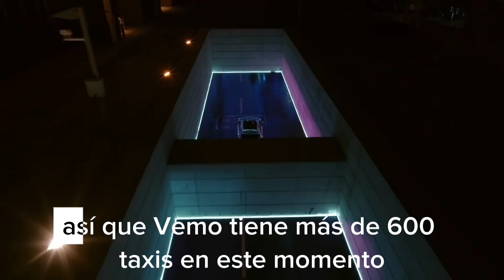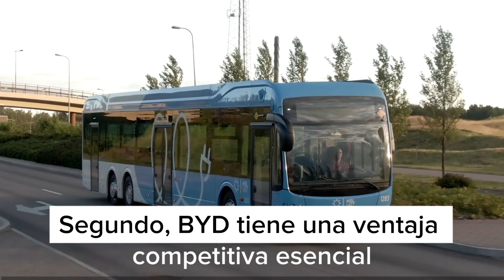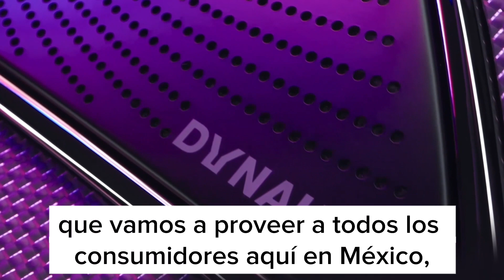Entrevista Ray Zou, presidente de BYD México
Entrevista  Ray Zou, presidente de BYD México, con Aldo Santillán, director editorial Grupo Avanmex

Mejora del ambiente con la adopción de Vehículos Eléctricos de BYD

La multinacional china trae tres modelos de vehículos eléctricos de lujo a México. La empresa de tecnología y sustentabilidad se enfoca en combatir el calentamiento global con esta iniciativa. Los vehículos son parte de un plan de desarrollo tecnológico ambicioso y a largo plazo.
El 30 de marzo de 2023, BYD, una multinacional especializada en soluciones de energía cero emisiones, anunció su llegada a México. Con ello presentó tres modelos eléctricos: el sedán BYD HAN EV, el SUV BYD TANG EV y el SUV compacto BYD YUAN PLUS EV.

BYD apoya la iniciativa de reducir en 1°C la temperatura del planeta y lucha contra el calentamiento global. La introducción de estos modelos eléctricos es un paso significativo hacia este objetivo. Ray Zhou, Presidente de BYD México, declaró que su llegada a México es un sueño hecho realidad. Para la marca, es en un momento crucial para la industria automotriz en el país, y que estos modelos mostrarán su tecnología e innovación.

Primero, el BYD HAN EV es un sedán lujoso y de alto rendimiento, diseñado en torno a la eficiencia, la inteligencia y el lujo. Segundo, el modelo BYD TANG EV es un SUV de alto rendimiento que combina lujo y potencia. Cuenta con altos estándares de seguridad, confort y estética. Tercero, el BYD YUAN PLUS EV es un vehículo de clase A construido sobre la e-Platform 3.0 de BYD, que ofrece un rendimiento excepcional en inteligencia, eficiencia, seguridad y estética.

Los precios de los modelos son: BYD HAN EV a 1,369,000.00 pesos; BYD TANG EV a 1,399,000.00 pesos; y BYD YUAN PLUS EV a 799,000.00 pesos. Todos los vehículos cuentan con garantías específicas para la batería, el automóvil y el sistema de alto voltaje y motor eléctrico.

BYD fue fundada en 1995 como fabricante de baterías y ahora tiene un negocio diversificado que incluye automóviles, transporte ferroviario, nuevas energías y electrónica. La empresa se dedica al desarrollo tecnológico de alto nivel. También, ofrece soluciones energéticas de cero emisiones para reducir la dependencia de combustibles fósiles y crear un mundo más verde.

Desde su entrada en la industria automotriz en 2003, BYD se ha centrado en el desarrollo de vehículos de nuevas energías. Así mismo, hasta febrero de 2023, los vehículos de pasajeros de BYD han ingresado a 43 países y regiones en todo el mundo. La compañía ha dejado de producir vehículos con motores de combustión interna. Por lo tanto, se ha enfocado en vehículos eléctricos de batería y vehículos eléctricos híbridos enchufables, vendiendo más de 3,7 millones de NEV en todo el mundo hasta febrero de 2023.

Finalmente, los tres modelos estarán disponibles en Guadalajara y Ciudad de México como primeros distribuidores de la marca, estableciendo las bases para un ambicioso plan en México con presencia en todo el territorio nacional.